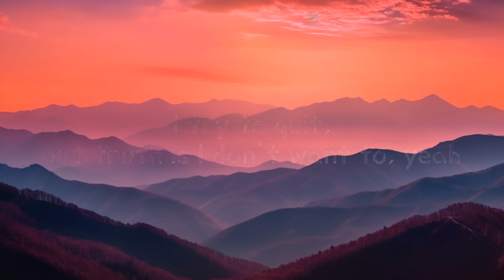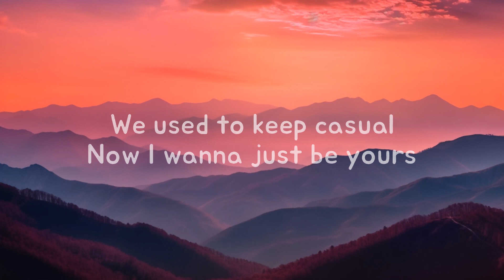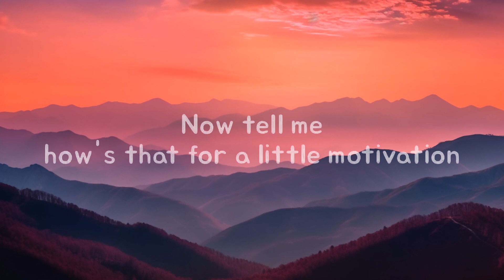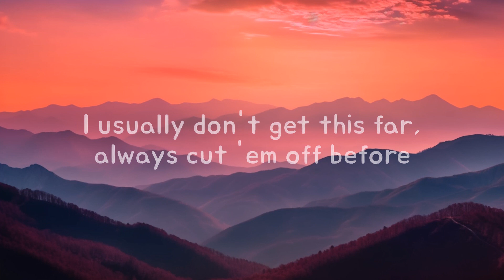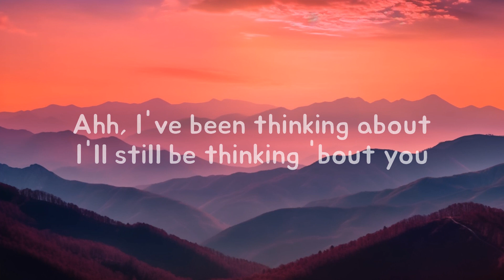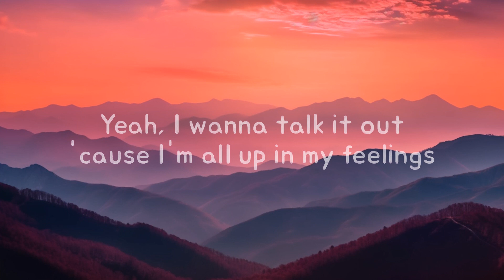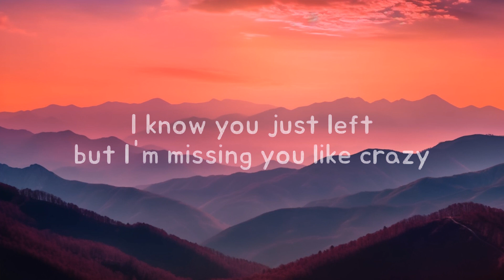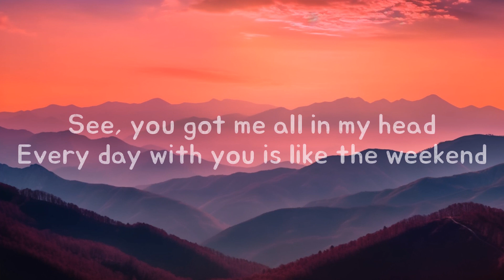Celina Sharma & Harris J - 24/7 (lyrics) | 15p Lyrics/Letra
Celina Sharma & Harris J - 24/7 (lyrics)

•Song: 24/7
•Artists: Celina Sharma, Harris J.
•Albums: CE
•Released: 2021